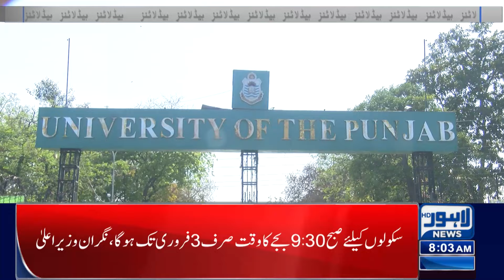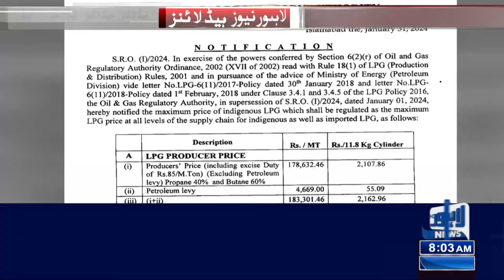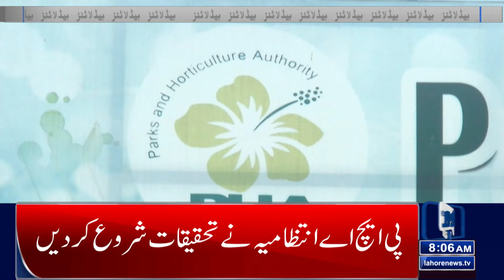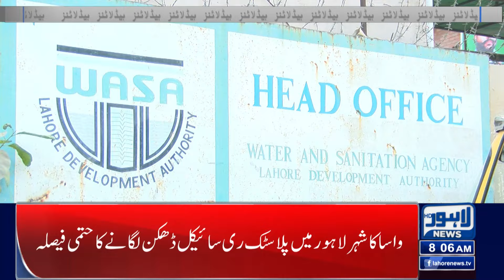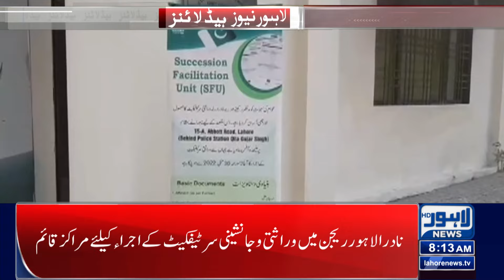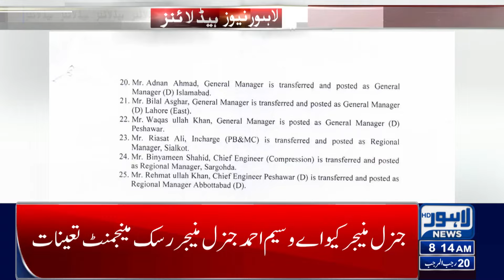Good News For Students | Lahore News Headlines 08 AM | 01 Feb 2024